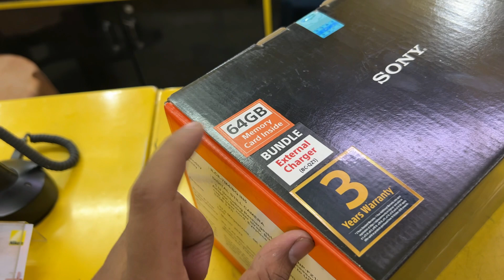New Camera 😍 Sony A7 IV 🔥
"Google tricks, social media link"

Avinash Gupta From Dhanbad, Jharkhand ( India )